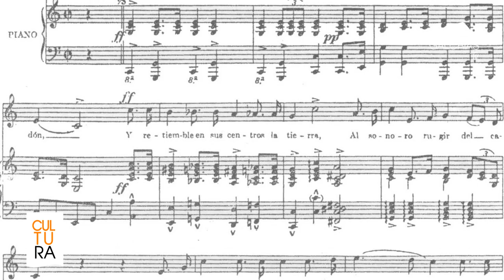Historia del Himno Nacional Mexicano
Conoceremos la historia del Himno Nacional Mexicano, que revela el temperamento poético, musical y heroico del pueblo mexicano, veremos sus versiones y desde cuándo está el que hoy entonamos.